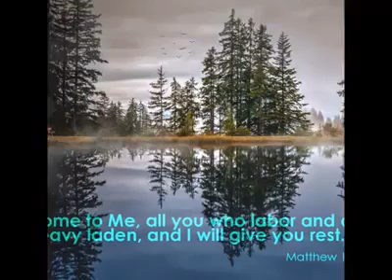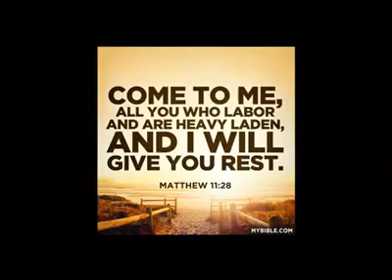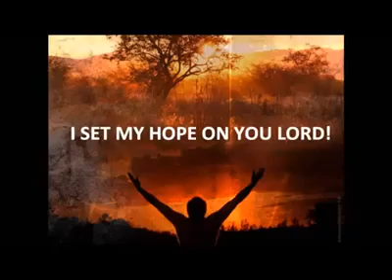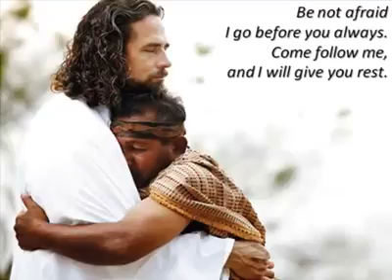Jesuni Mage Devinde.. ජේසුනි මගේ දෙවිඳේ..